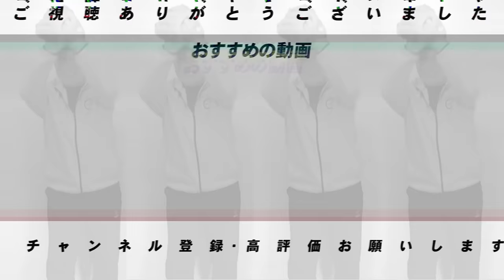【どうした広島】急失速で自力優勝消滅…『逆転優勝するための投手起用を』広島カープが浮上する方法を語る!!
○取材していただきました↓
【前半】